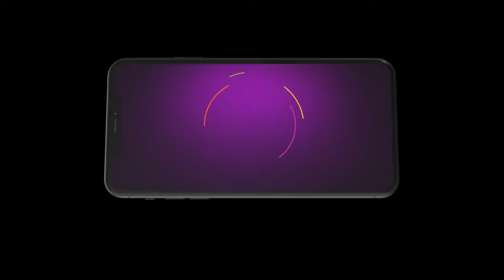Best Of Zee Telugu - Telugu TV Show - Catch Up Highlights Of The Day - 07-Jun-2024 - Zee Telugu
Oohalu Gusagusalade - Abhiram, a widowed father of twin girls, and Vasundhara, a divorced mother with a son, get a second chance at marriage and parenting but face many conflicts.
Gundamma Katha - Geetha gives one of her twins to Priya for twenty per cent of the property. Her daughter, raised by Priya, is taught to humiliate Geetha. Further, Ram blames Geetha for ruining his dreams.

Mithai Kottu Chittemma - The life of Chittemma, a humble and responsible owner of a sweet shop, takes an unexpected turn when she enters Kanthamma, an ambitious politicians family.

Radhamma Kuthuru - When Radhammas daughter Akshara marries Aravind under unforeseen circumstances, his lover Shruti vows to get them divorced. How will Akshara tackle Shrutis evil plans and win his mothers heart?

Prema Entha Maduram - The story revolves around a middle-aged businessman and a 20-year-old girl. They fall in love despite their differences and get married. Will their marriage stand the test of time?

Suryakantham - An unexpected turn of events drives Surya, a tomboy, to marry Chaitanya, a rich man adored by his three elder sisters who do not approve of Surya. Will Surya succeed in winning their hearts?

Arogyame Mahayogam by Manthena Satyanarayana - Prominent naturopathic doctor Sri Manthena Satyanarayana enlightens the audience on how to prevent health ailments, while enhancing external beauty through naturally prepared food and Yoga.

Mukkupudaka - Fate compels Srikar to marry Avani. This upsets his mother Vedavathi as she wants a girl whose horoscope is befitting to carry forward a family ritual. Avani must now fight to earn her rightful place.

Padamati Sandhya Ragam  - After losing her mother, Aadhya is looked after by her aunt Janaki, whose family doesn’t approve of Aadhya’s urban lifestyle. Can Janaki give Aadhya the life she deserves without offending her family?

Ammayigaru  - Apuroopa is devoted to earning her father's acceptance and agrees to marry a relative he chooses for her. Complications arise when she learns of the man’s crooked plans.
Rajeshwari Vilas Coffee Club  - Rajeshwari, a compassionate cook aspiring to keep her mother’s hotel thriving, challenges Rudra, an elite chef when he decides to usurp her hotel to grow his premium food business.

Chiranjeevi Lakshmi Sowbhagyavathi - Bhagyalakshmi is a kind hearted girl, hailing from a village and strongly believes in following in the footsteps of her grandfather, whether in helping others or caring for her family. Her life takes an unexpected turn when Mitra Nandhan, the heir of Nandhan group of constructions, asks her hand in marriage. Little does she know, her troubles have only begun after her ‘happily ever after.’

Subhasya Seeghram - Krishna Priya wants to fulfil her mother’s wish to get her elder sister married. What happens when she meets Radha Govind, a business tycoon who’s against marriage?

Radhaku Neevera Praanam - Police Officer Karthik loses his wife in an accident and vows to catch her killer. Meanwhile, a mystical bond develops between him and artist Radhika, who adds colour to his dim life.

Maavaru Mastaru - Vidya’s dream comes true when she marries Ganapathi, a teacher. His profession is a matter of pride for his mother Parvathi too. Little do the two women know the truth he is hiding.